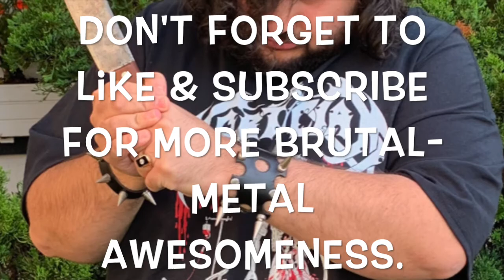Metal-Head HeadBang's In The Middle Of The Street To SomeReallyBrutal DeathMetalMusic(SkitVideo)=D.!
Just A Very Random And Silly Video Of Me HeadBanging In The Middle Of The Street Having Some Fun Listen To Some Really Brutal Death Metal Music In The Middle Of The Road In My Neighborhood Near My Very Own House  Have Fun And Enjoy The Video Guy's I Really EnjoyedItAAotLOL!!! =D.!